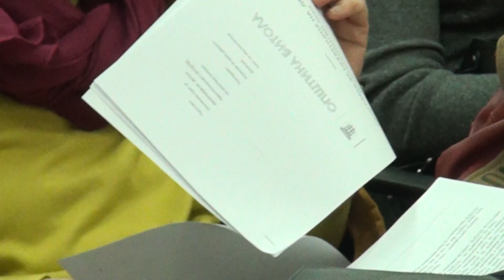Tv Tera Bitola Sovet za prevencija na detsko prestapnistvo 17 02